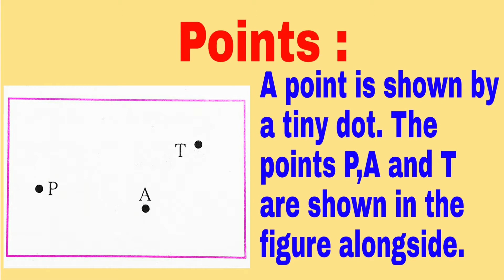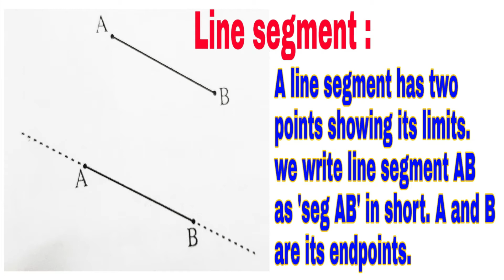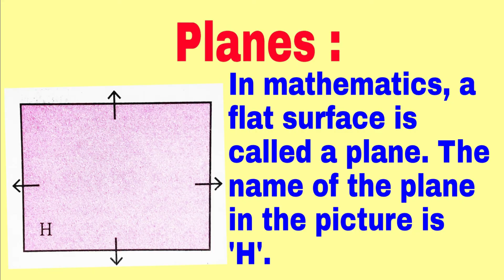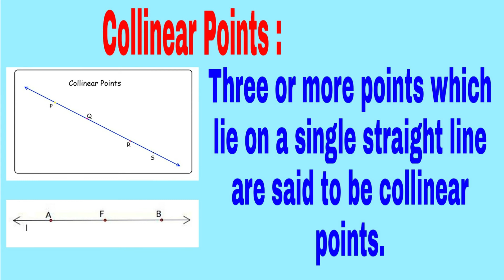basic concepts in geometry/points,line,line segments/joyful learning/ssc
joyful learning